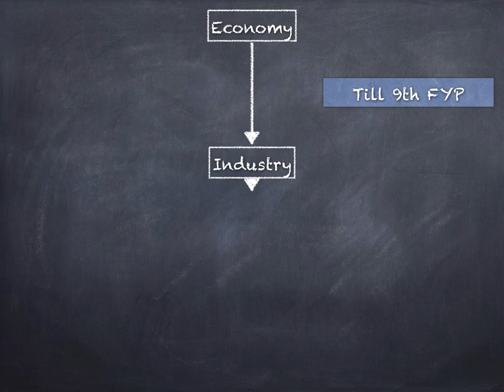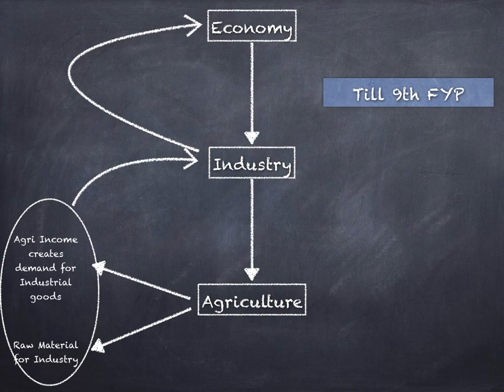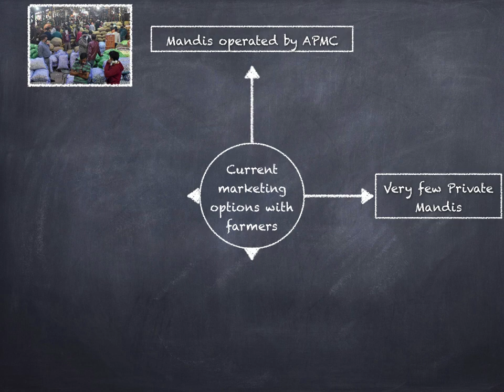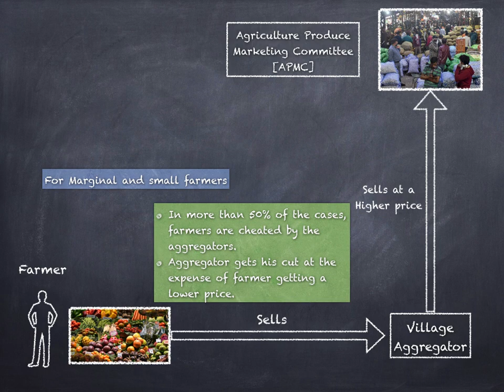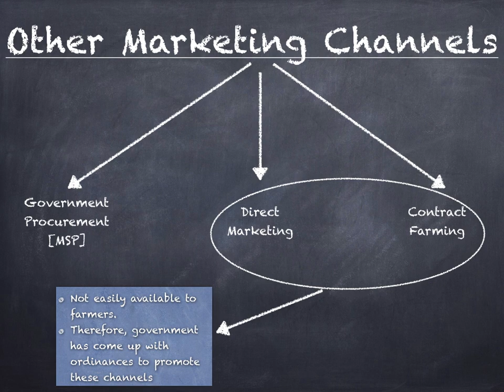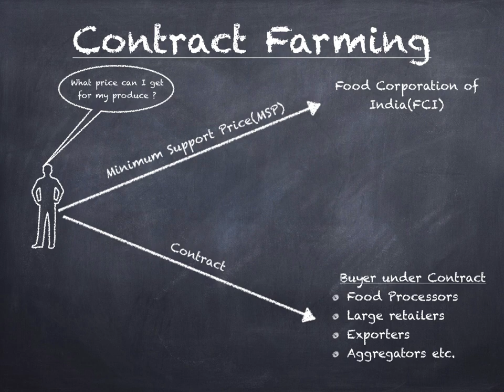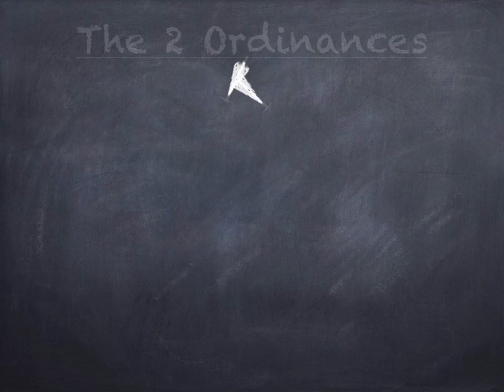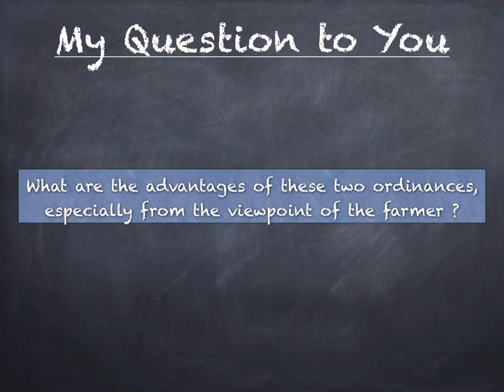Agricultural Reforms | 2 Ordinances for Agricultural Marketing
We have come up with a brand new series called ARTHANOMICS, where we shall discuss various concepts related to the field of economy. These concepts shall be beneficial for your UPSC preparation and would better prepare you for UPSC prelims as well as mains.